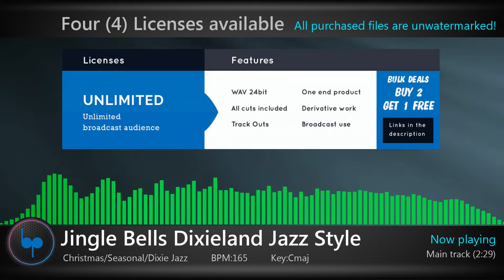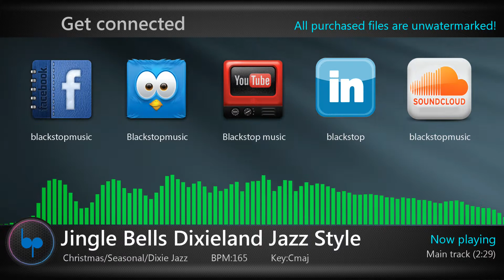Background music | Christmas/Jazz | Jingle Bells Dixieland Jazz by blackstop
- Instant Delivery | No need to register or sing up! | All purchased files are unwatermarked

- Four (4) Licenses available:
  1. WAV 24bit-Standard
  2. WAV 24bit-Extended
  3. WAV 24bit-Premium  (plus T-outs)
  4. WAV 24bit-Unlimited (plus T-outs)